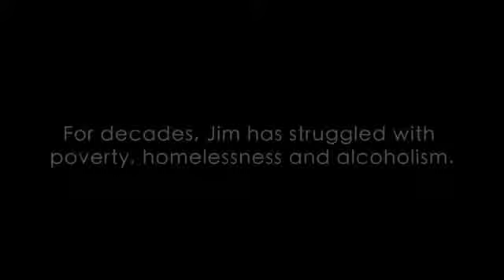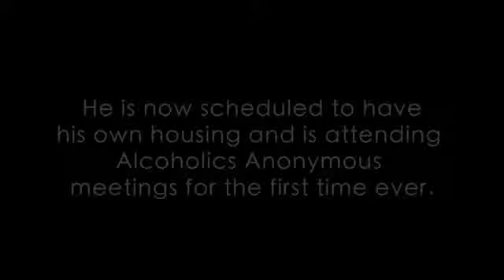Homeless Veteran Timelapse Transformation